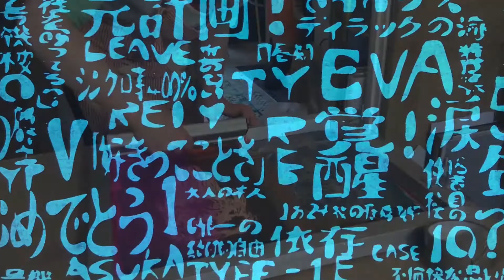Neon Genesis Evangelion EVA pilot soft toys - Asuka and Rei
Our hand screen printed,  hand crafted and very limited edition Asuka and Rei soft toys are finally finished and will be available at our London Comic Con stall and soon from our Etsy shop.